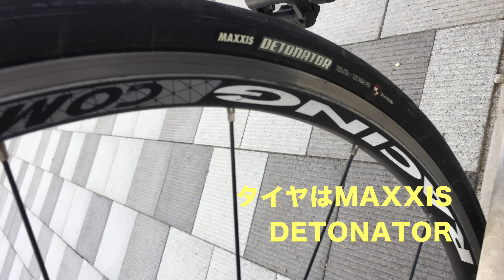MERIDA RIDE400 Lampre Twitterのりしくんスペシャル 【ロードバイク紹介358】/ メリダ ライド400ランプレカラーの超コスパモデル！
MERIDA RIDE400 Lampre りしくんスペシャル / メリダ ライド400ランプレカラーの超コスパモデル紹介！【ロードバイク紹介】

メリダはいいぞーメリダは。